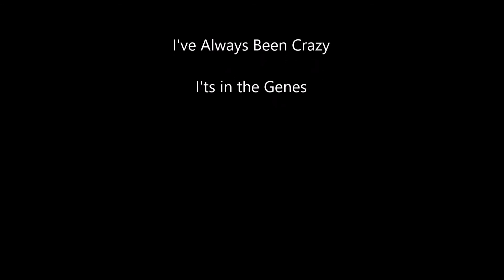I've Always Been Crazy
Mike Gibson Covers the Waylon Jennings Classic, "I've Always Been Crazy" The Story of Mr. Gibson's Life!